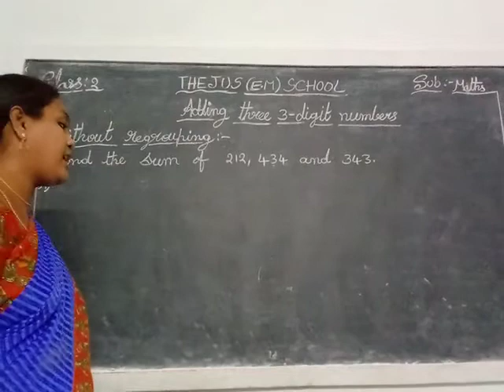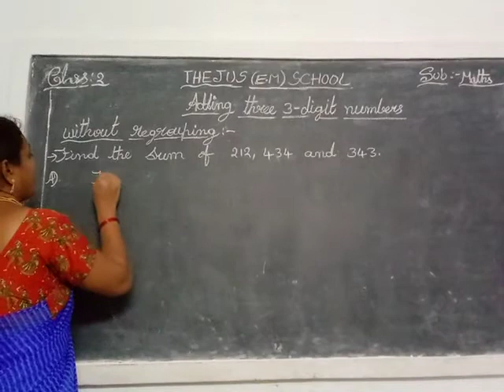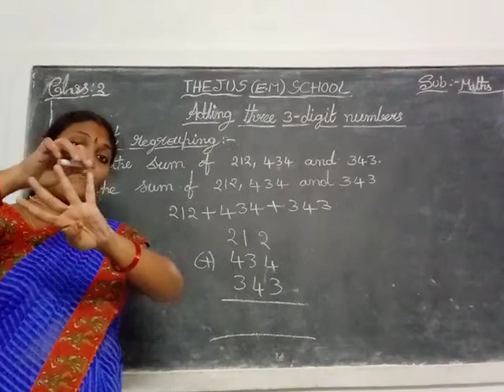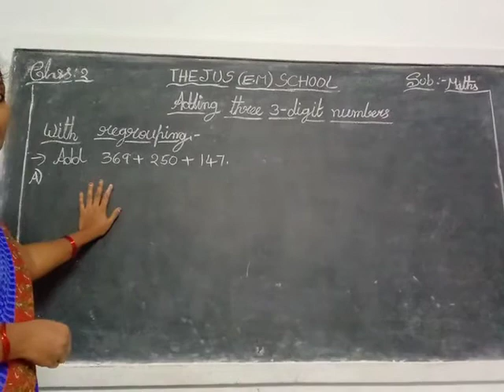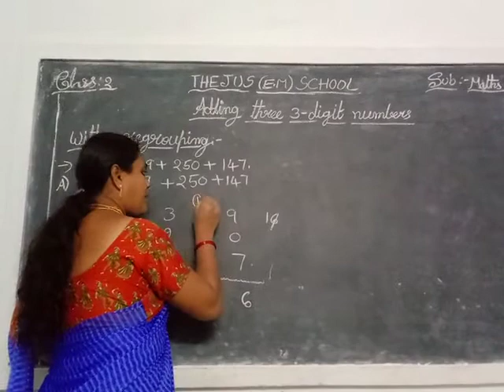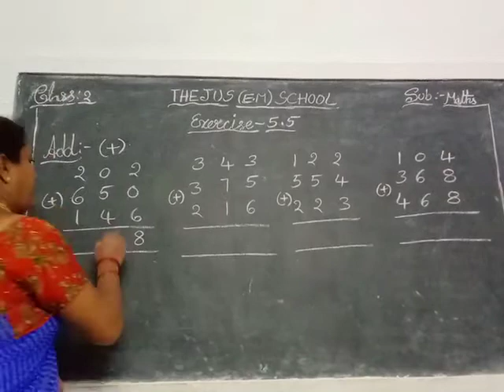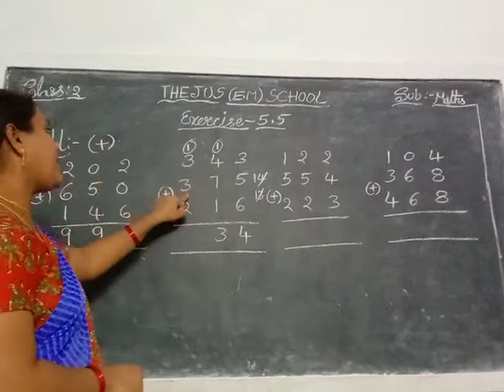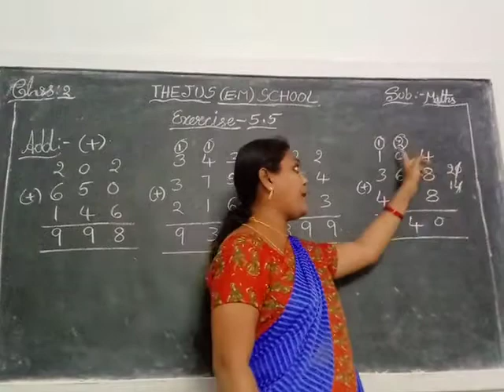Thejus Em School.....2nd Class Maths.......Lecture46